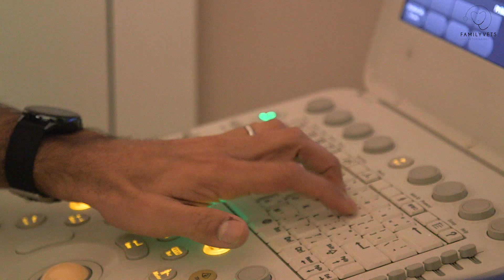VIS MA VIE AVEC MJ THE BEAGLE : "48H DANS LA PEAU D'UN VÉTÉRINAIRE !"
Découvrez notre première vidéo "Vis ma vie : 48H dans la peau d'un vétérinaire" tournée dans notre clinique La Boétie dans le 8ème arrondissement de Paris au mois de Janvier 2020.
Nos invités : le chien le plus célèbre de France, MJ The Beagle et son fils Will the Beagle, accompagnés de leurs humains Diana et Noam !